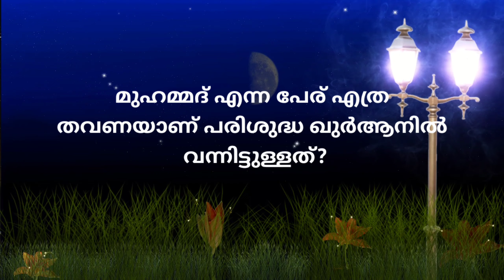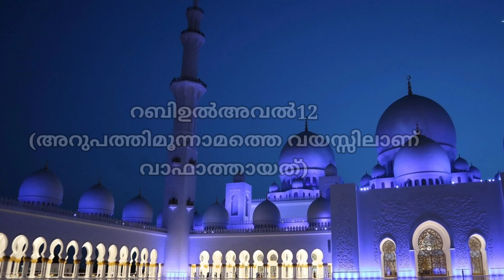nabidinam quiz/നബിദിനം ക്വിസ്/nabidinam quiz questions and answers2023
nabidinam quiz
nabidinam quiz questions and answers
നബിദിനം ക്വിസ്
നബിദിന ക്വിസ് pdf